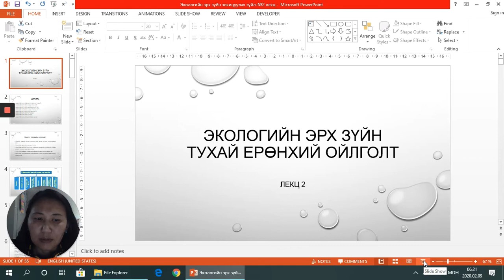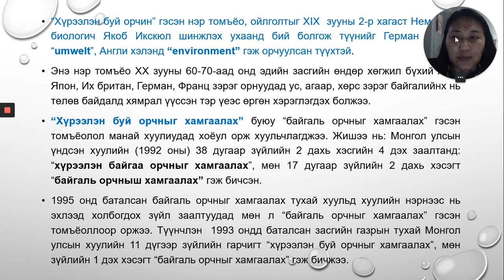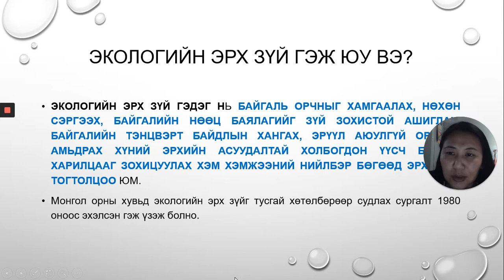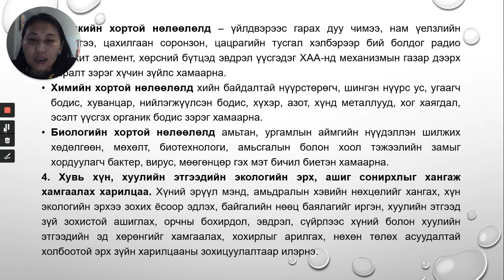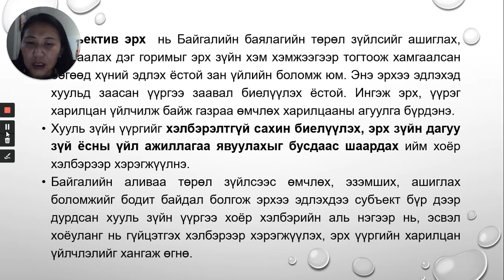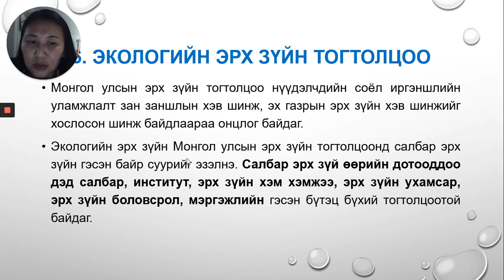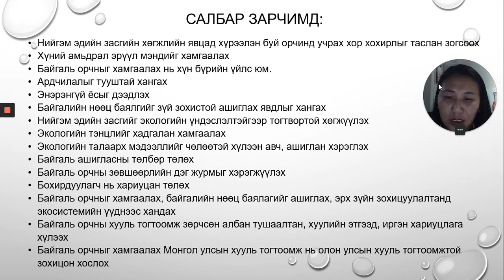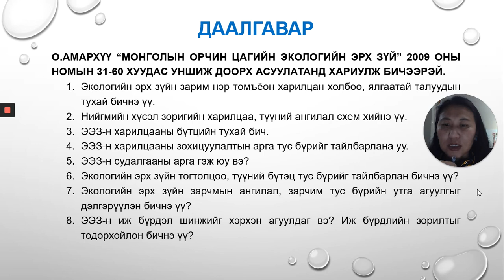ЭЭЗ н тухай ерөнхий ойлголт Лекц 2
Экологийн эрх зүйд ашиглагддаг нэр томъёоны тайлбар, ЭЭЗ-н зохицуулах зүйл, зохицуулалтын арга, судалгааны арга, ЭЭЗ-н тогтолцооны тухай